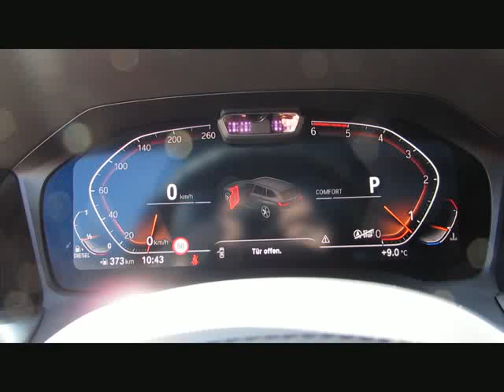BMW 330d xDr MSport+19/ACC+ParkAssist+/HK+DA von BAYERN-CAR-GERSTMAYR GmbH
BMW 330d xDr MSport+19/ACC+ParkAssist+/HK+DAB/Neu82 von BAYERN-CAR-GERSTMAYR GmbH mit 11.900km weitere Informationen und Fahrzeuge